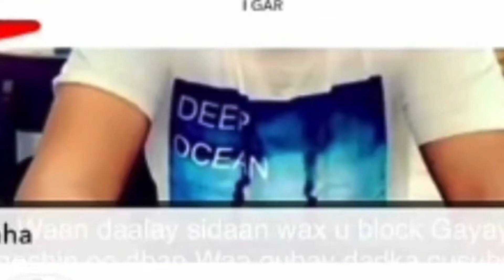DAGAAL ADAG OO SOO KALA DHEX GALAY CABDI CIISE IYO SAFIYA TUSMO TAGEERAYAASHOODA CAJIIB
Dagaalka marexaan iyo samaroon